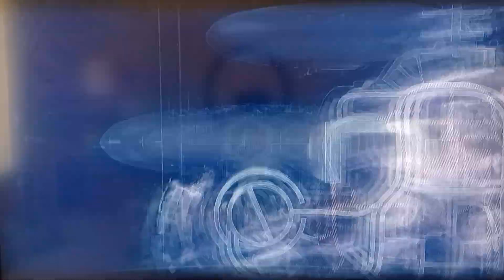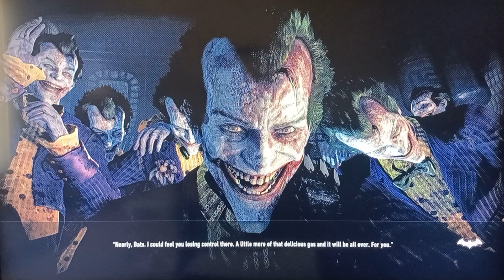SCARECROW KILLED ORACLE😱😱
I will avenge Barbra.